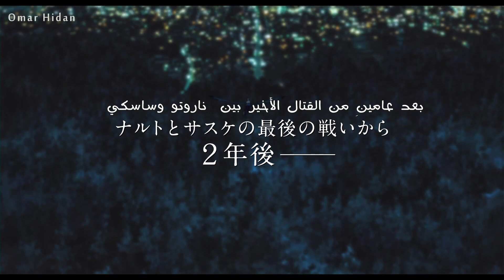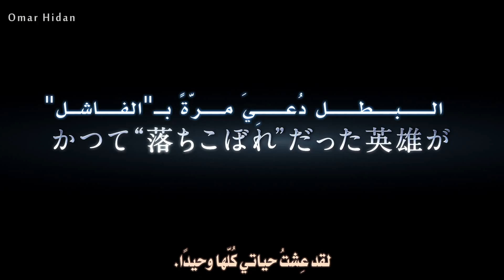The Last ~ Naruto the Movie Teaser #4 - Arabic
- الإسم : الختام - ناروتو الفلم
- موعد العرض : 6 ديسمبر 2014
- الأستوديو : ستوديو توهو toho

- زورو مدونتي للمزيد من الأنمي المترجم